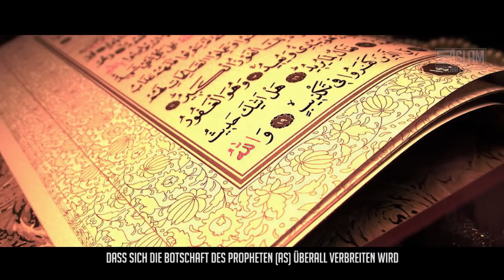Die Geschichte von Suraqa ᴴᴰ ┇ Die Prophezeiung┇ BDI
Suraqa berichtet, dass er mit seinen Freunden saß,
als die Nachricht kam, dass nach drei Reitern gesucht wird.
Denn nun wurde bekannt, dass Muhammad (sas), Abu Bakr (ra)
und ein Dritter die Stadt verlassen hatten.
Überall hört man, dass drei Reiter in der Wüste sind,
„Wenn ihr sie findet, tot oder lebendig, bekommt ihr 100 Kamele“!
Suraqa zögert nicht und nimmt sofort die Fährte auf...